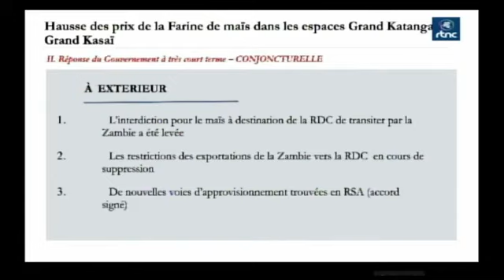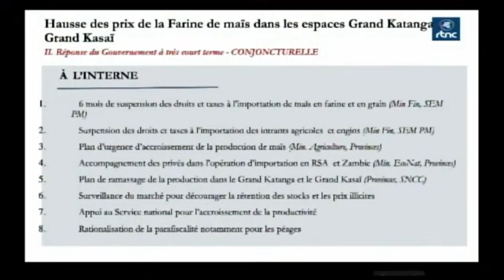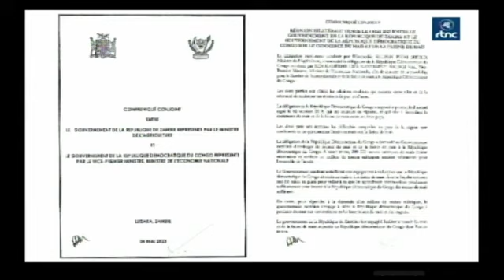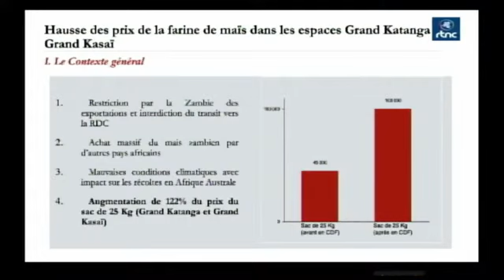🛑RDC: Vital Kamerhe donne des réponses claires dans son secteur de l'économie (briefing)